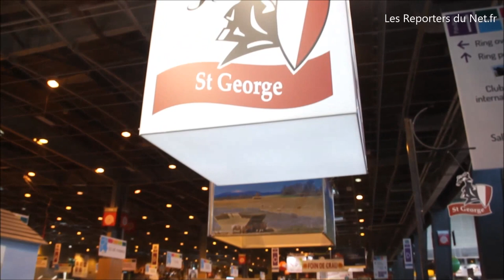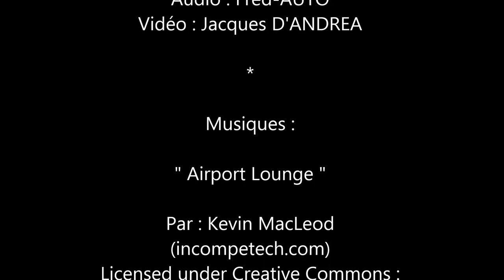Salon de l'agriculture - Eleveur des races : Hereford et Angus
Saint George - Rencontre au Salon de l'Agriculture avec un éleveur en France des races d'animaux britannique : Hereford, ou vache figure blanche en français cadien, et l’Angus ou Aberdeen-Angus.